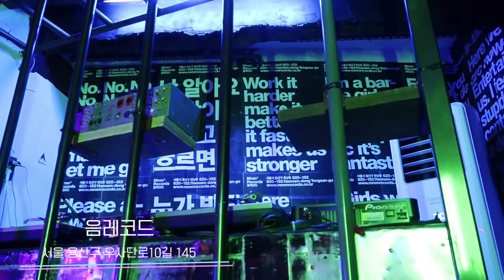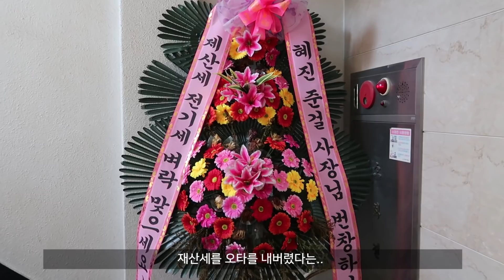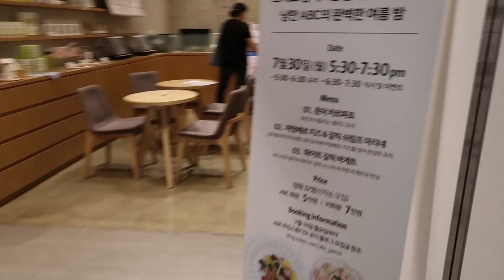혼자 일하는 모습! 첫 쿠킹클래스 듣던날ㅣ인생 피자집 우사단길 UPP, 음레코드 다녀온 날 브이로그 Vlog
여러분 부리나케 가지고온 이번 주 vlog입니다 :)
저는 휴가 때문에 Q&A 답변 영상이 좀 늦어지고 있어요
하지만 8월 초에는 늦지 않게 가지고 올테니 조금만 기다려 주시고
이번 주 브이로그도 재밌게 봐주세요!

저는 돌아오는 주 멜로망스 공연 보러가요!
도심속에서 힐링하고 싶음 분들
낭만식당 공연 추천드리며 저는 이만 정말 빠이합니다 :)